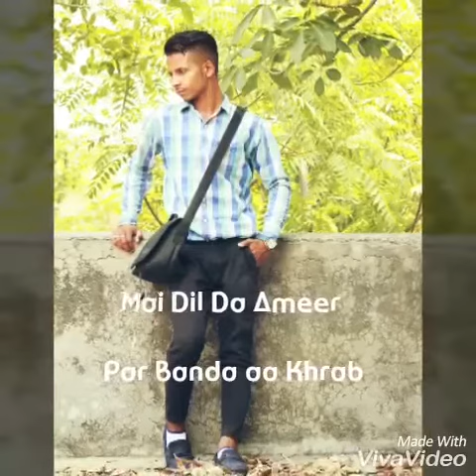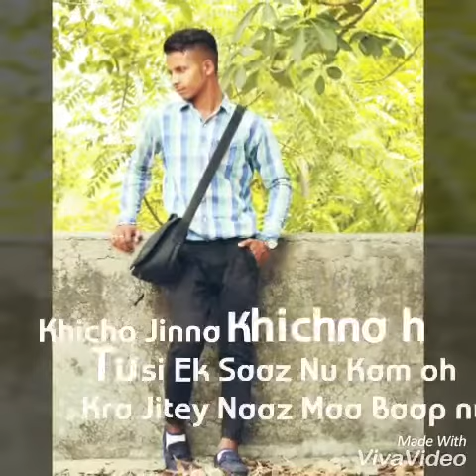M∆Ni Feat M-ZEE BELLA || LEAVE ME ALONE || OFFICIAL PUNJABI RAP AUDIO 2017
NEED SUPPORT AND LOVE

           OUT NOW
HOPE YOU ENJOY MY WORK

ARTIST - M∆Ni LUDHIANVI
LYRICS - M∆Ni  LUDHIANVI
MIX-MASTER - M-ZEE BELLA
LABEL - M∆Ni  LUDHIANVI